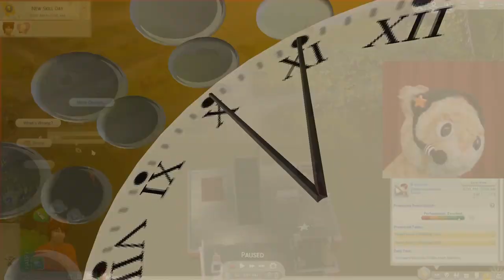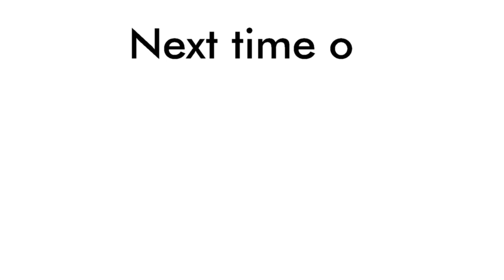LOKI DID NOT GET HIS PURRMOTION, I GUESS 😺🔶👪 | Let's Play Loki's Story | Sims 4 Gameplay S1E17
Loki didn't get the promotion he was expecting. And then.

GET SOCIAL

CREDITS